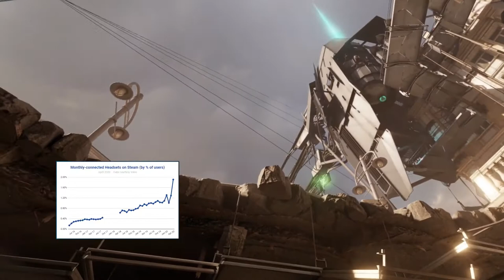The Future of Virtual Reality After The Pandemic (Covid19)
Coronavirus could be the catalyst to reinvigorate virtual reality headsets.

The future of Virtual Reality is here. VR gaming after the global pandemic is expected to be great. The VR market value in gaming is expected to rise up to 40 billion USD by 2026. Virtual Reality technology, apps, and games are pushing the VR industry forward. But a real game-changer is going to be the release of 3D interactive VR movies.